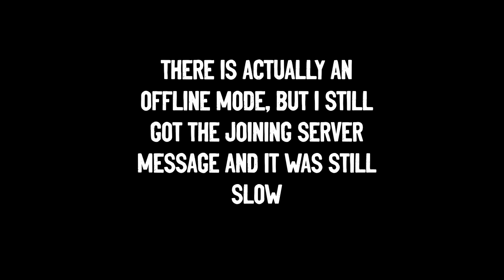Space Marine 2 Review (From A Warhammer Newcomer) - PS5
Check out my review for Warhammer 40k: Space Marine 2, which I played on PS5 in performance mode.  Review covers the campaign, operations co-op, and eternal war multiplayer.  I speak about my likes and dislikes, before giving my final verdict.

Review Scale

Did not finish
Bad
Average
Good
Amazing
Masterpiece